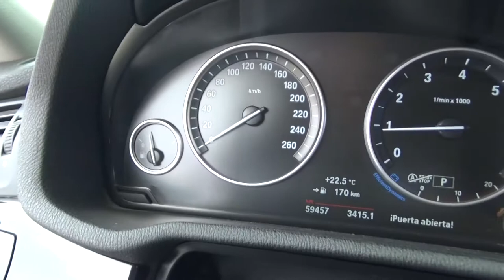BMW / X4 / 2016 - G0R50917